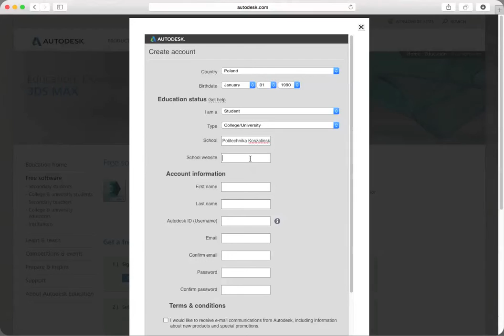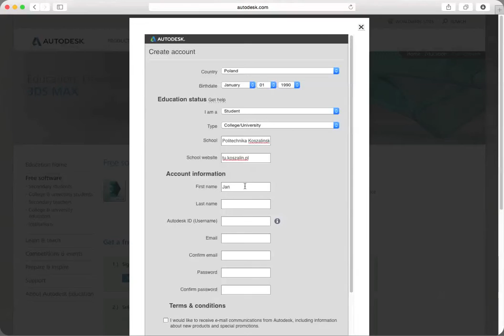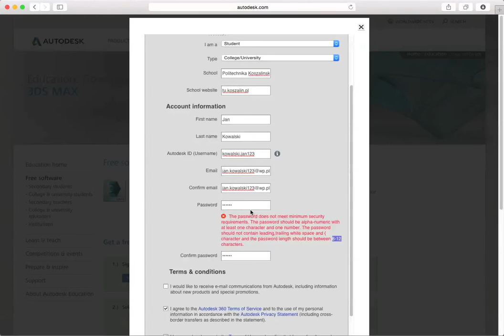My Edited Video